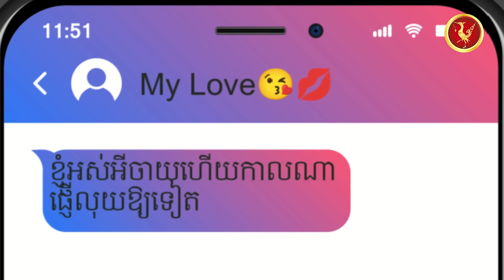រឿង ជីវិតនាងវិច្ឆិកា | ហង្សនិទាន 2024 |, Khmer Fairy​ 2024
សូមស្វាគមន៍មកកាន់ឆានែល: ហង្សនិទាន
អរគុណសម្រាប់ការទន្សនាវីដេអូ🥰🤍
រឿង ជីវិតនាងវិច្ចកា | ហង្សនិទាន 2024 |, Khmer Fairy​ 2024